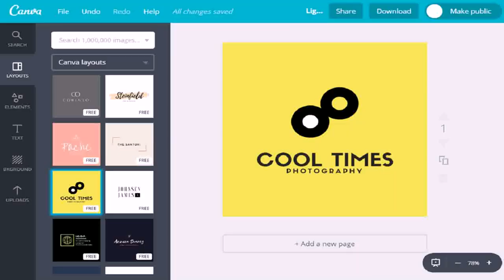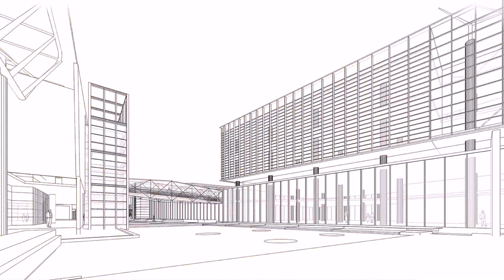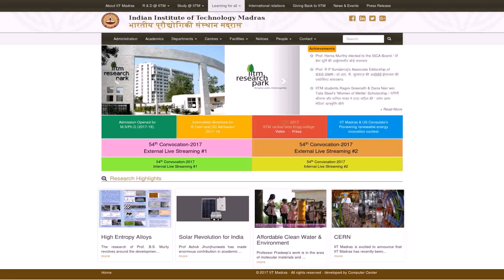Indian Home Plans Designs Free Download